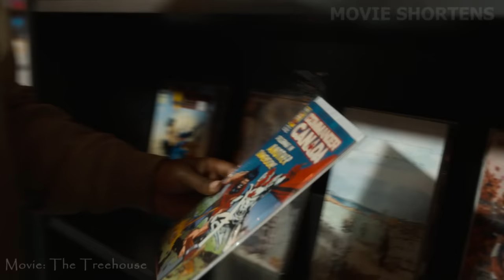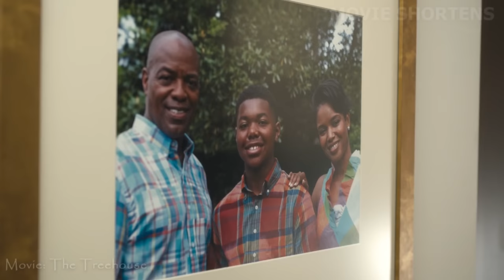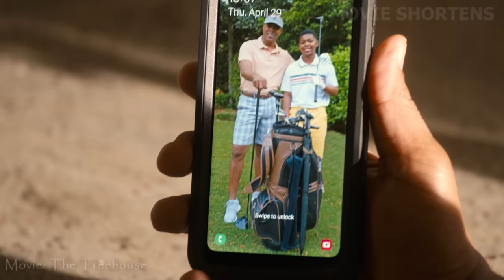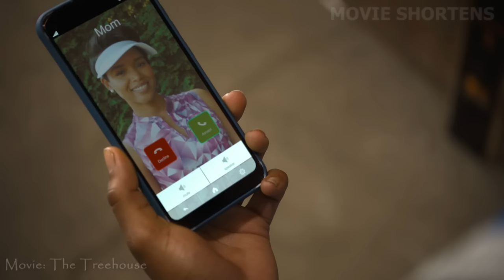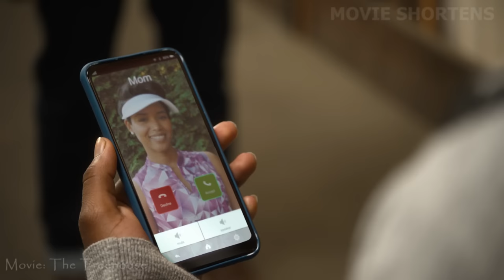After a Lightning, He Is Teleported To A Parallel World And Meets His Dead Father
Welcome to Movie Shortens. After Sam’s Treehouse is destroyed in a storm he wakes to find himself in an unfamiliar house, with a new family and new friends. What happened during the storm and can Sam ever return home.